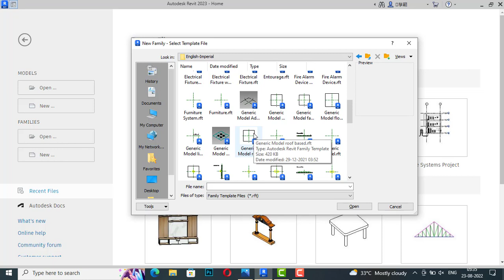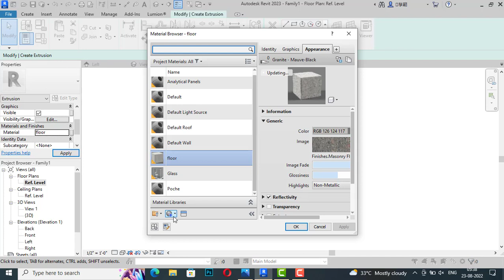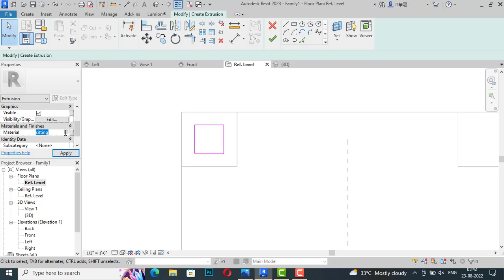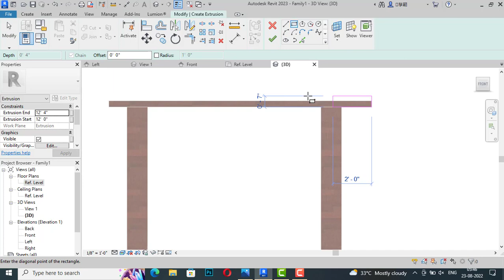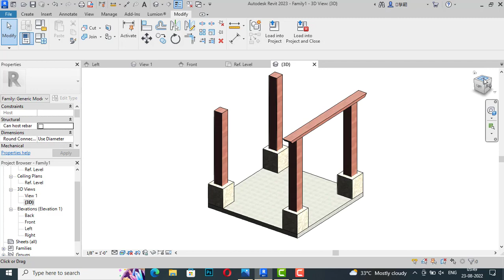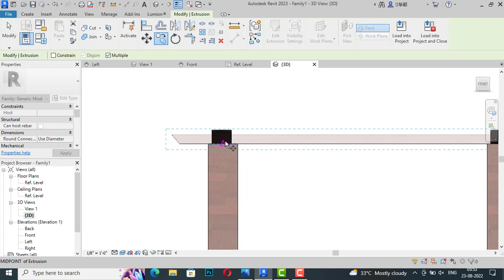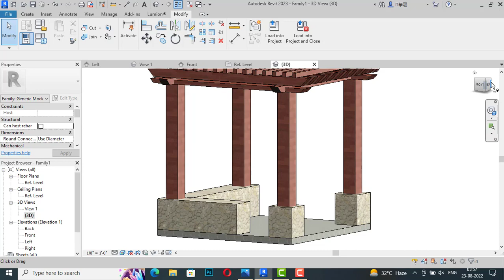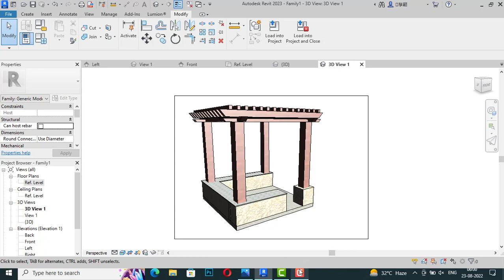How to make custom Pergola family in Revit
Pergola in Revit
landscape in revit
landscape design in revit
urban landscape in revit
landscape modeling in revit
adding landscape in revit
how to draw landscape in revit